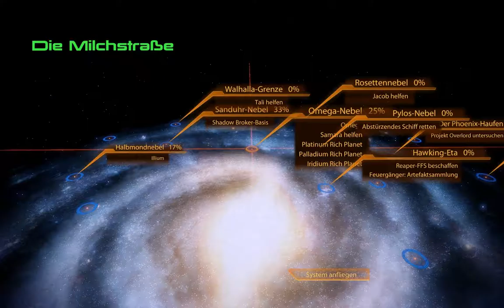Mass Effect 2 #038 - Let's Play (German)